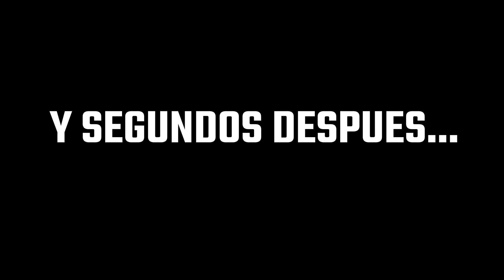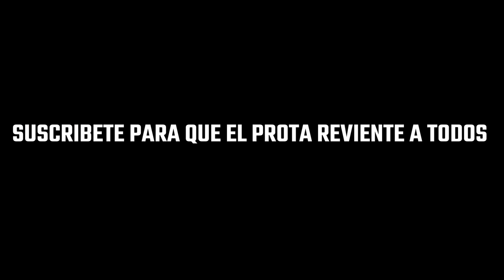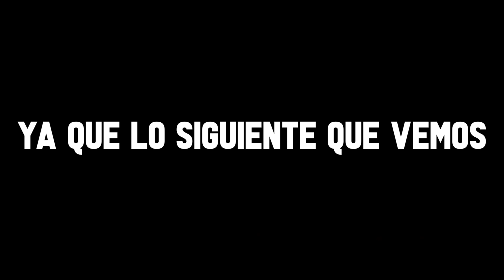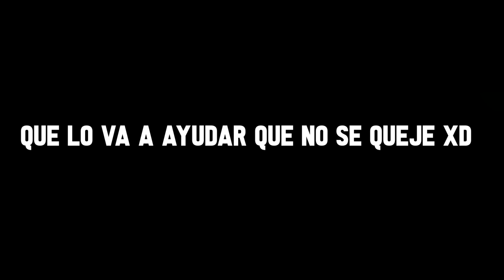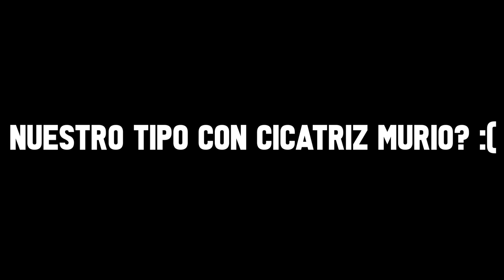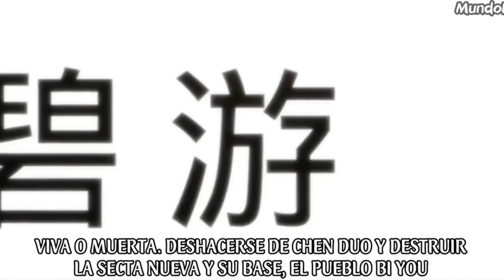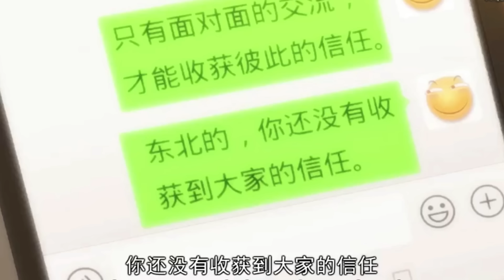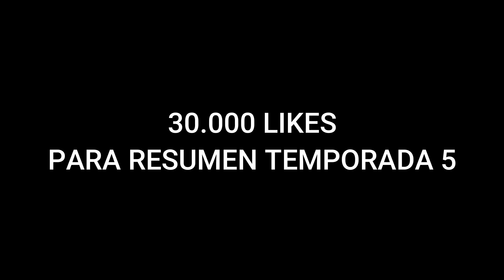🔺Controla la Técnica de lucha más letal de la Historia, pero se ve obligado a Ocultar su Poder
🔺 Dominó la técnica de lucha más letal de la historia, pero se ve obligado a ocultar sus poderes

🏁 Meta: 445.000/450.000 🧐